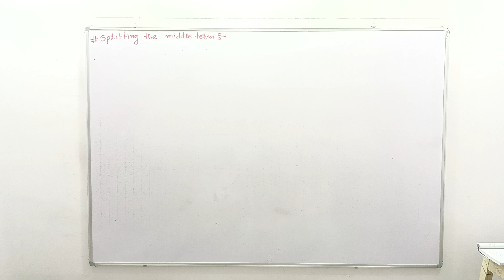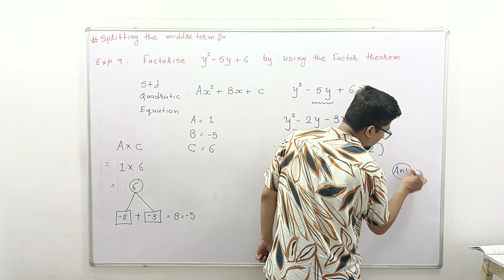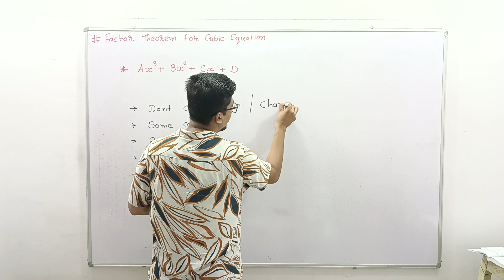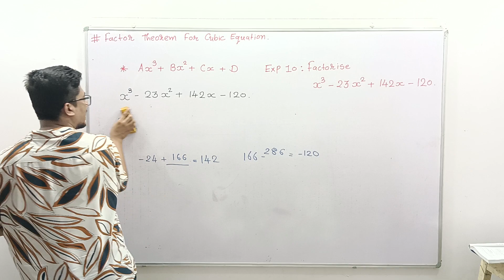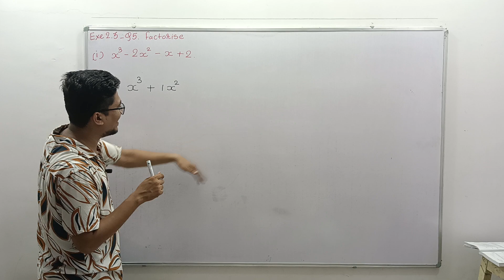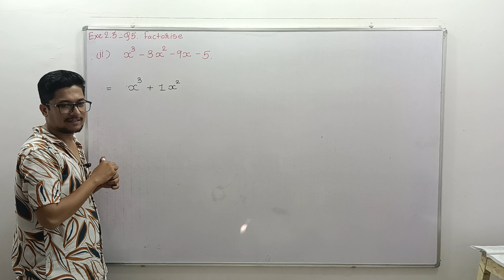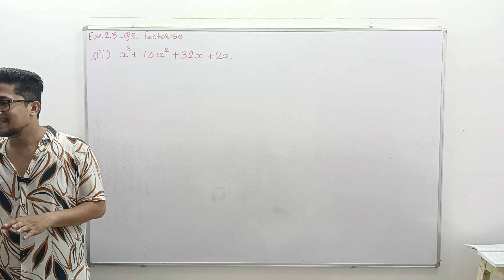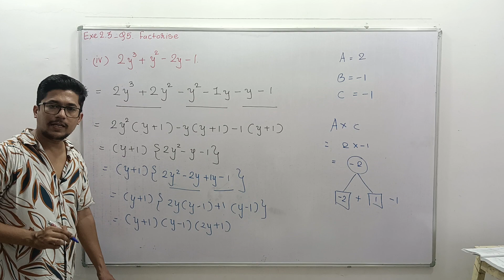Day 06 | Class 9 |Maths | polynomials | splitting the middle term |Quadratic & cubic|factor theorem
example 9
exercise 2.3_Q4
example 10
exercise 2.3_Q5